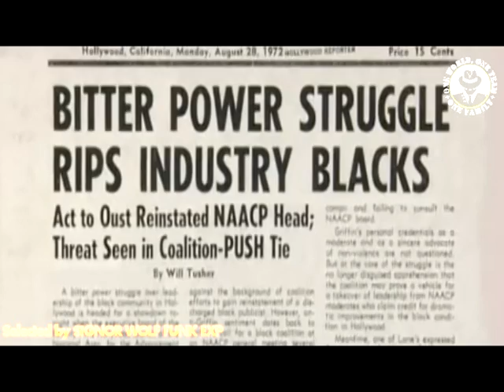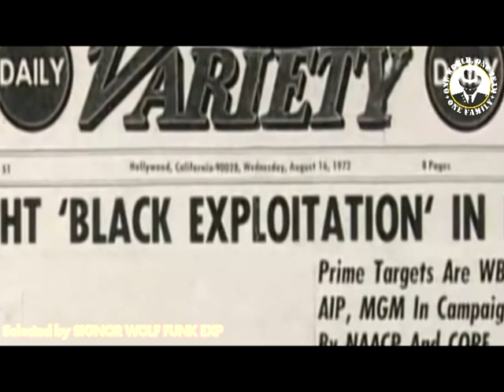BLAXPLOITATION 4/6 selected by SIGNOR WOLF FUNK EXP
Aaron Loves Angela (1975)
Abby (1974)
Across 110th Street (1972)
Adios Amigo (1976)
Amazing Grace (1974)
The Arena (1974)
Disco Godfather (1980)
The Bad Bunch (1976)
Bamboo Gods and Iron Men (1974)
Bare Knuckles (1977)
The Baron (1977)
The Big Bird Cage (1972)
The Big Doll House (1971)
The Big Score (1980)
The Bingo Long Traveling All-Stars & Motor Kings (1976)
The Black Angels (1970)
Black Belt Jones (1974)
Black Caesar (1973)
The Black Connection (1974)
Black Eliminator (1978)
Black Eye (1974)
Black Fist (1977)
The Black Gestapo (1975)
Black Girl (1972)
The Black Godfather (1974)
Black Gunn (1972)
Black Heat (1976)
Black Jack (1972)
Black Jesus (1971)
The Black Klansman (1966)
Black Lolita (1975)
Black Mama, White Mama (1972)
Black Samson (1974)
Black Samurai (1977)
Black Shampoo (1976)
Black Sister's Revenge (1975)
The Black Six (1974)
Blackenstein (1974)
Black Snake (1972)
Blacula (1972)
Blind Rage (1978)
Bone (1972)
Book of Numbers (1973)
Boss Nigger (1974)
Brother John (1970)
Brother on the Run (1972)
Brotherhood of Death (1976)
Brothers (1977)
Buck and the Preacher (1972)
Bucktown (1975)
The Bus is Coming (1971)
The Candy Tangerine Man (1975)
Car Wash (1976)
A Change of Mind (1969)
Cleopatra Jones (1973)
Cleopatra Jones and the Casino of Gold (1975)
Coffy (1973)
Come Back, Charleston Blue (1972)
Cool Breeze (1972)
The Cool World (1963)
Coonskin (1975)
Cotton Comes to Harlem (1970)
Cornbread, Earl and Me (1975)
Darktown Strutters (1975)
Death Journey (1976)
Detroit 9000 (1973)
Diamonds (1975)
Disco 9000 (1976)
Dolemite (1975)
Dolemite II: Human Tornado (1976)
Dr. Black, Mr. Hyde (1976)
Drum (1976)
The Dynamite Brothers (1974)
Ebony, Ivory & Jade (1976)
The Education of Sonny Carson (1974)
Emma Mae (1976)
Farewell, Uncle Tom (aka Addio zio Tom) (1971)
The Final Comedown (1972)
Five on the Black Hand Side (1973)
For Love of Ivy (1968)
Fox Style (1973)
Foxy Brown (1974)
Friday Foster (1975)
Ganja & Hess (1973)
Get Christie Love! (TV) (1974)
G.I. Bro (1977)
Gordon's War (1973)
The Grasshopper (1970)
Greased Lightning (1977)
The Great White Hope (1970)
The Greatest (1977)
Hammer (1972)
Hangup (1974)
Hell Up in Harlem (1973)
Hit Man (1972)
Hit! (1973)
The Hitter (1979)
Honky (1971)
Hot Potato (1976)
The House on Skull Mountain (1974)
I Escaped From Devil's Island (1973)
If He Hollers, Let Him Go (1968)
In Your Face (aka Abar, the First Black Superman) (1977)
J. D.'s Revenge (1976)
Jive Turkey (1974) (AKA Baby Needs A New Pair of Shoes)
Johnny Tough (1974)
Lady Cocoa (1975)
Lady Sings the Blues (1972)
Leadbelly (1976)
The Legend of Nigger Charley (1972)
Let's Do It Again (1975)
The Lost Man (1969)
The Mack (1973)
Mahogany (1975)
Man and Boy (1972)
Man Friday (TV 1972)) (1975)
Mandingo (1975)
Mean Johnny Barrows (1976)
Melinda (1972)
Miss Melody Jones (1973)
The Monkey Hu$tle (1976)
Mr. Mean (1977)
The Muthers (1976)
No Way Back' (1976)
Norman... Is That You? (1976)
Putney Swope (1969)
Penitentiary (1979)
Petey Wheatstraw (1977)
A Piece of the Action (1977)
Pipe Dreams (1976)
Right On! (1971)
Savage Sisters (1974)
Savage! (1973)
Scream, Blacula, Scream (1973)
Scott Joplin (1977)
Shaft (1971)
Shaft's Big Score (1972)
Shaft in Africa (1973)
Sheba, Baby (1975)
Shorty The Pimp (1972)
The Slams (1973)
Slaughter (1972)
Slaughter's Big Rip-Off (1973)
Slaves (1969)
The Soul of Nigger Charley (1973)
Soul Soldier (1970)
Space Is the Place (1974)
Sparkle (1976)
The Split (1968)
The Spook Who Sat By The Door (1973)
The Story of a Three-Day Pass (1968)
Sugar Hill (1974)
Super Soul Brother (1972)
Super Fly (1972)
Superfly T.N.T. (1973)
Sweet Jesus, Preacherman (1973)
Sweet Sweetback's Baadasssss Song (1971)
T.N.T. Jackson (1975)
Take a Hard Ride (1975)
Take Another Hard Ride aka Kid Vengeance (1976)
That Man Bolt (1973)
They Call Me MISTER Tibbs! (1970)
...tick...tick...tick... (1970)
The Human Tornado (1976)
The Thing with Two Heads (1972)
The Wiz (1978)
Thomasine and Bushrod (1974)
Three the Hard Way (1974)
Together For Days (1972)
Tough Guys (aka Les Durs) (1974)
Together Brothers (1974)
Top of the Heap (1972)
Trick Baby (1973)
Trouble Man (1972)
Truck Turner (1974)
Up Tight (1968)
Uptown Saturday Night (1974)
Undercover Brother (2002)
[edit] V
Vampiyaz (2004)
Velvet Smooth (1976)
[edit] W
Welcome Home, Brother Charles (1975)
Which Way Is Up? (1977)
Willie Dynamite (1974)
Youngblood (1978)
Zebra Killer (1974)